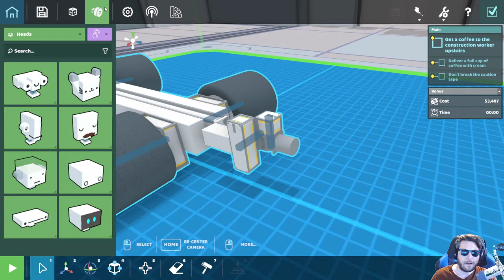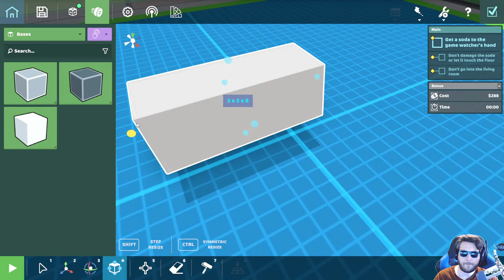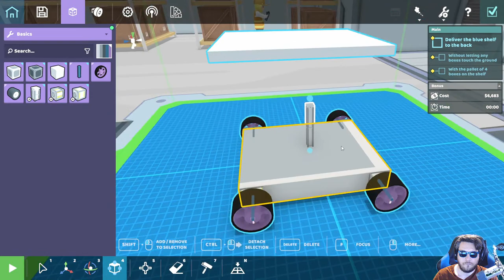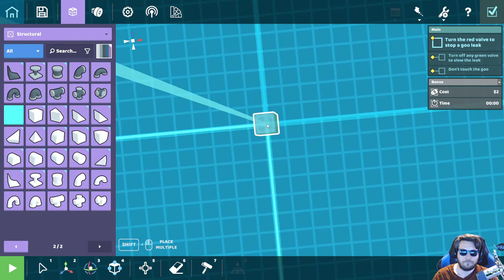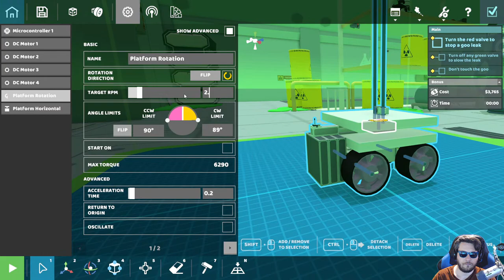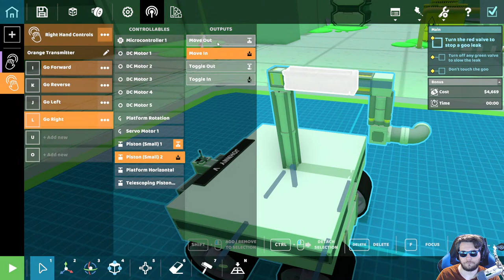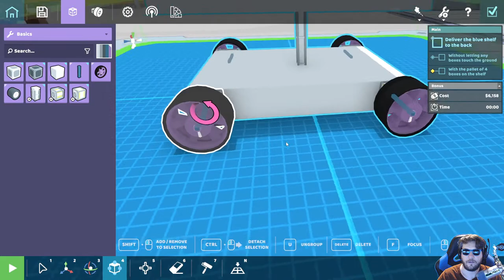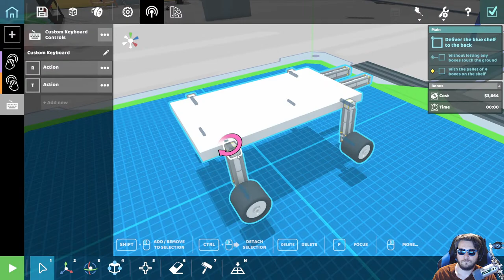OUT NOW This Early Access Physics Based Factory Robot Building Game is a Sandbox Simulator | RoboCo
Thank you to the creators of RoboCo for sponsoring this stream! If you'd like to get the game yourself, here is the

►TIMESTAMPS
0:00   - STREAM START
5:00   - INTRO

Channel Guidelines
1. Be kind, civil & respectful to all & English only in chats
2. No spamming or copy paste, all caps, or constant backseating
3. Read the title, description & review thumbnail for details